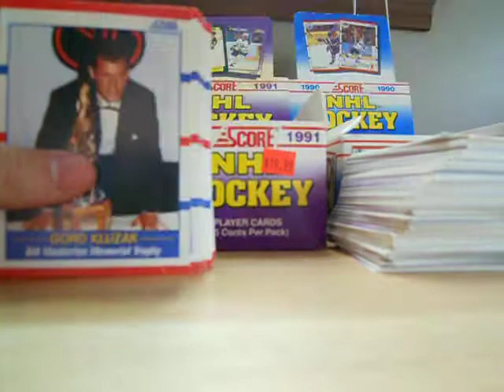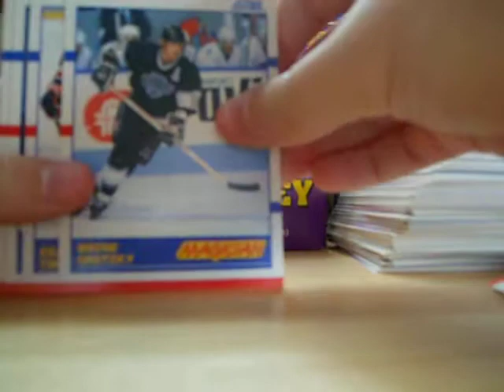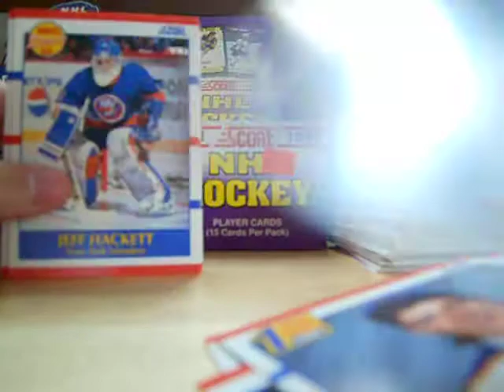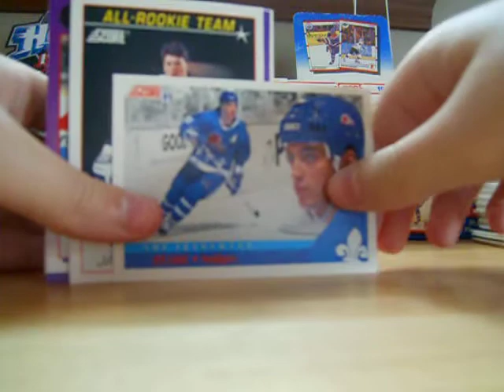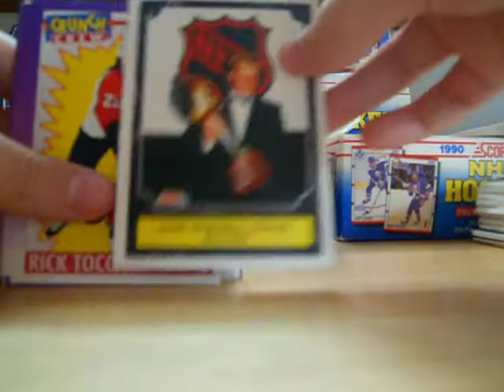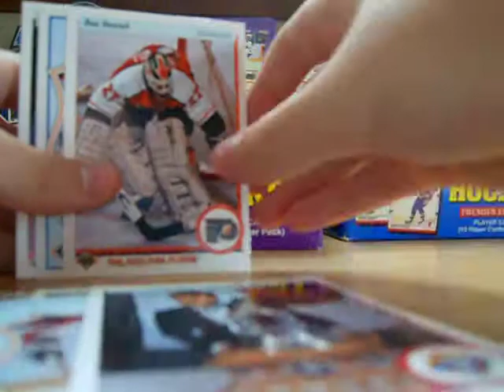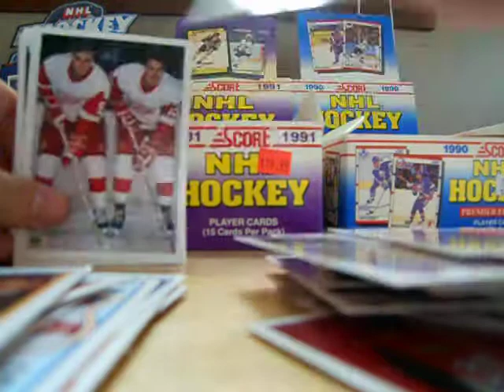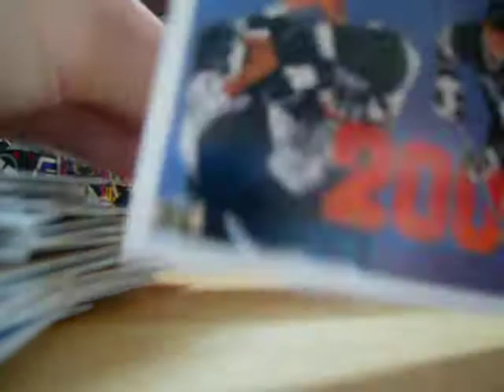Huge recap part 2!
The big recap from all three boxes. sorry its so long 90-91 Collectors Choice 90-91 Score Premier Edition 91-92 Score